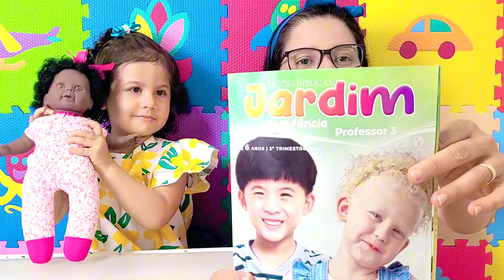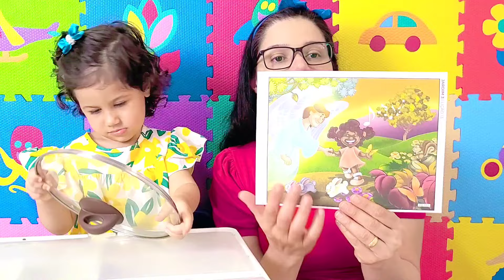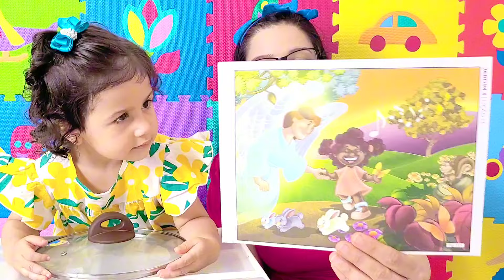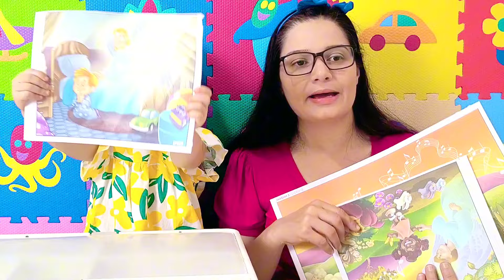📚 EBD Jardim de Infância: Lição 13 DEUS TEM O PODER PARA NOS PROTEGER DE TODO MAL | 3° Trim. de 2024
📑 Nesse vídeo vamos aprender que Deus nos protege.

🎙️ *Tema* APRENDENDO QUE DEUS ME PROTEGE

Lição 1 PAPAI DO CÉU PROTEGE O BEBÊ MOISÉS | EBD Jardim de Infância 3º Trimestre de 2024 CPAD
Lição 2 PAPAI DO CÉU ME PROTEGE DE DIA E DE NOITE | EBD Jardim de Infância 3º Trimestre de 2024 CPAD
Lição 3 PAPAI DO CÉU PROTEGE SEU POVO NA BATALHA | EBD Jardim de Infância 3º Trimestre de 2024 CPAD
Lição 4 PAPAI DO CÉU NÃO DEIXA FALTAR O AZEITE | EBD Jardim de Infância 3º Trimestre de 2024 CPAD
Lição 5 PAPAI DO CÉU PROTEGEU DA COMIDA ENVENENADA | EBD Jardim de Infância 3º Trimestre de 2024 CPAD
Lição 6 UMA RAINHA DEFENDE O SEU POVO | EBD Jardim de Infância 3º Trimestre de 2024 CPAD
Lição 7 PAPAI DO CÉU PROTEGE RUTE E NOEMI | EBD Jardim de Infância 3º Trimestre de 2024 CPAD
Lição 8 PAPAI DO CÉU PROTEGE NA FORNALHA | EBD Jardim de Infância 3º Trimestre de 2024 CPAD
Lição 9 PAPAI DO CÉU PROTEGE DOS LEÕES | EBD Jardim de Infância 3º Trimestre de 2024 CPAD
Lição 10 PAPAI DO CÉU SALVOU PEDRO DA PRISÃO | EBD Jardim de Infância 3º Trimestre de 2024 CPAD
Lição 11 PAPAI DO CÉU PROTEGE PAULO E SILAS NA PRISÃO | EBD Jardim de Infância 3º Trimestre de 2024 CPAD
Lição 12 PAPAI DO CÉU PROTEGE PAULO DA TEMPESTADE | EBD Jardim de Infância 3º Trimestre de 2024 CPAD
Lição 13 DEUS TEM O PODER PARA NOS PROTEGER DE TODO MAL | EBD Jardim de Infância 3º Trimestre de 2024 CPAD